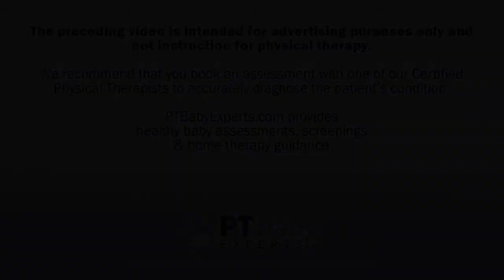Skill Development | Jumping Skiils: Bending Knees and Jumping Down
PTBabyExperts.com provides healthy baby monitoring, assessments, screenings  & home therapy guidance.

PT Baby Expert's Developmental Monitoring & Screening subscription offers new mothers, parents & guardians of infants and children peace of mind.  Screening covers developmental delays, disorders, deformities & conditions such as scoliosis, plagiocephaly, torticollis, brachycephaly to name a few.

Book your initial Quick Consultation at PTBabyExperts.com.